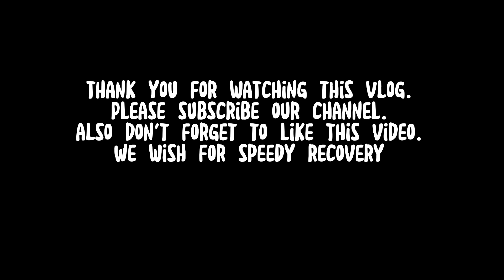Sir lai Hospital ma herna jada 😙😍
We travelled 12 KM from surunga to Birtacity hospital located in Birtamode to see Rabin Adhikari sir as Chemistry teacher of our college (KSS).He had done the operation of Vermiform appendix so he had to stay hospital for 3 days. As our school was closed so we went to visit Rabin sir, me along with Roshan Prasai.